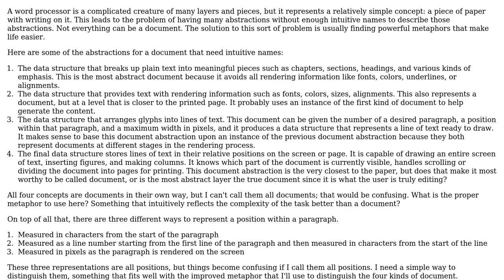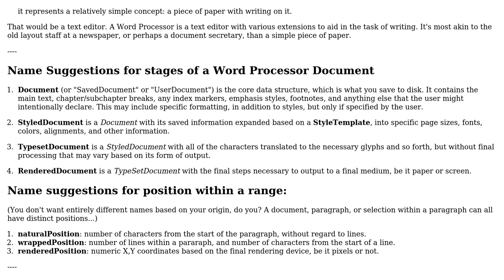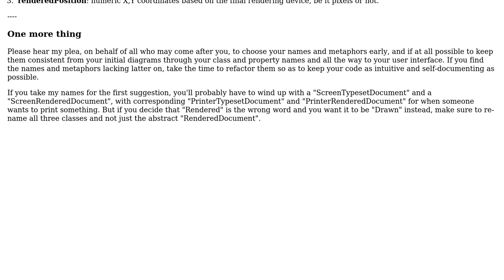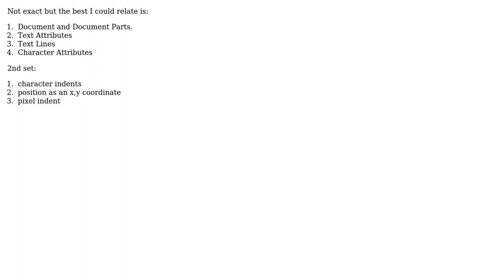Software Engineering: What are appropriate metaphors for the pieces of a word processor?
With thanks & praise to God, and with thanks to the many people who have made this project possible! | Content (except music & images) licensed under CC BY-SA | Music | Images & others | With thanks to user Michael Durrant user Geo user DougM and the Stack Exchange Network Trademarks are property of their respective owners. You are responsible for your own actions.